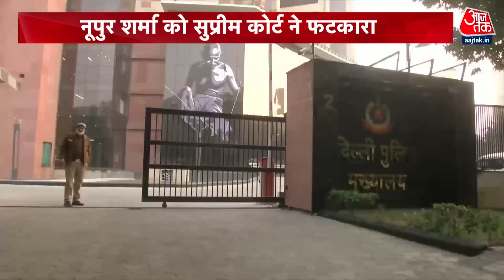नूपुर के बयान से भड़का हिंदुस्तान | Nupur Sharma | Special Report | Supreme Court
बता दें कि बीजेपी की नेता नूपुर शर्मा ने सुप्रीम कोर्ट में ट्रांसफर की अर्जी दाखिल की थी. नूपुर शर्मा ने अपनी अर्जी में कहा था कि उनके खिलाफ देशभर के अलग-अलग राज्यों में दर्ज कराए गए तमाम मुकदमे और प्राथमिकी का ट्रांसफर दिल्ली में किया जाए.

Let us tell you that BJP leader Nupur Sharma had filed a transfer application in the Supreme Court. Nupur Sharma had said in her application that all the cases and FIRs lodged against her in different states across the country should be transferred to Delhi.